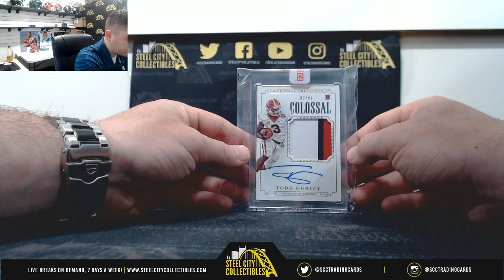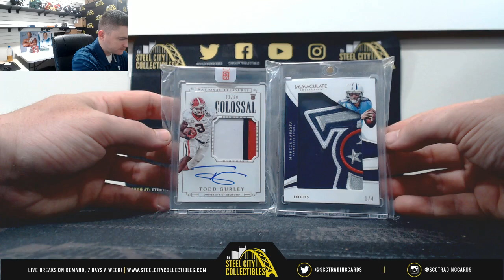2019 Gold Rush Premier Players Football Hobby Box Live Break - Howard T